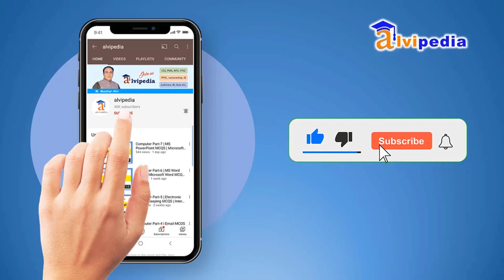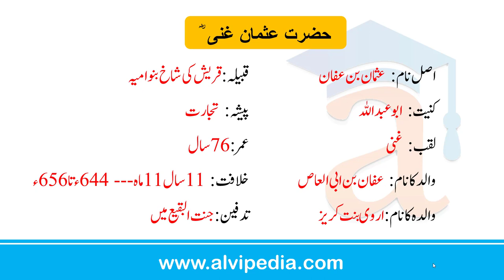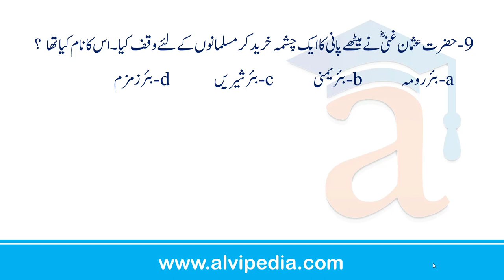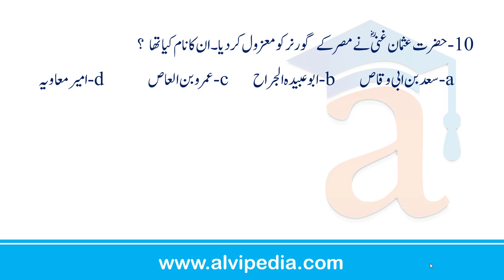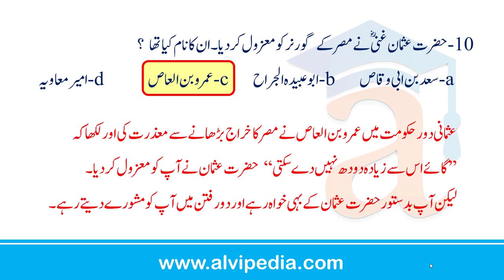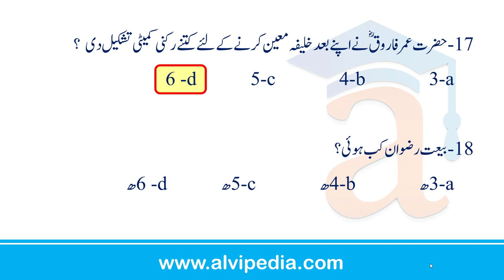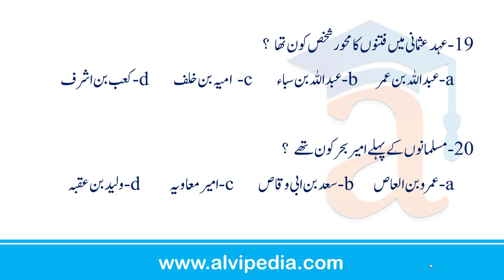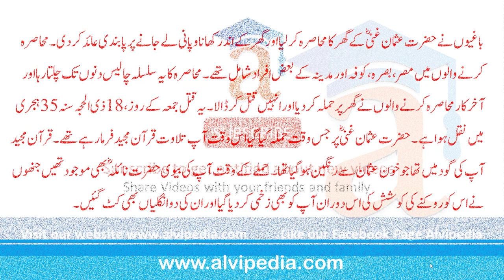Hazrat Usman Ghani RA | khulfa e rashideen | حضرت عثمان غنیؓ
Uthman ibn Affan
What were the causes of revolt against Hazrat Usman?

Spouse: Na'ila bint al-Furafisa (m. 641 AD–656 AD),
Children: Aban ibn Uthman, Amr ibn Uthman,
Umm Kulthum bint Muhammad
Umm Kulthum bint Muh...
Zubayr ibn al-Awam
Zubayr ibn al‑Awam
Ruqayyah bint Muhammad
Ruqayyah bint Muhammad
Amr ibn al-As
Amr ibn al‑As
تیسرے خلیفہ راشد کا نام کیا ہے؟-1
حضرت علیؓ -d      حضرت عثمانؓ-c     حضرت عمرؓ-b     حضرت ابوبکرؓ -a

حضرت عثمان غنی  ؓکا اصل نام کیا تھا   ؟-2
 نصر بن فہر-d      یاسر بن مالک-c     عثمان بن عفان-b    عبد اللہ بن عامر -a
ذو النورين کا مطلب ہے دو نور والا۔ آپ کو اس لیے ذو النورين کہاجاتا ہے کیونکہ رسول اکرم ﷺ کی دو صاحبزادیاں یکے بعد دیگرے آپ کے نکاح میں آئیں۔ آپ کی شادی پہلے حضرت محمد ؐکی بیٹی حضرت  رقیہؓ سے ہوئی اور رقیہ کی وفات کے بعد پھر آپ کا نکاح حضرت محمد ؐکی دوسری بیٹی حضرت ام  کلثومؓ سے ہوا۔
قبیلہ:قریش  کی شاخ بنو امیہ
پیشہ : تجارت
 عمر:76سال
خلافت: 11سال11ماہ --- 644ء تا 656 ء
تدفین:جنت البقیع میں
اصل نام : عثمان بن عفان
کنیت: ابوعبداللہ
لقب: غنی
والدکا نام: عفان بن ابی العاص
والدہ کا نام:اروی بنت کریز
باغیوں نے حضرت عثمان غنی ؓ کے گھر کا محاصرہ کر لیا اور گھر کے اندر کھانا و پانی لے جانے پر پابندی عائد کر دی۔محاصرہ کرنے والوں میں مصر، بصرہ، کوفہ اور مدینہ کے بعض افراد شامل تھے۔محاصرہ کا یہ سلسلہ چالیس دنوں تک چلتا رہااور آخرکار محاصرہ کرنے والوں نے گھر پر حملہ کر دیا اور انہیں قتل کر ڈالا۔یہ قتل جمعہ کے روز، 18 ذی الحجہ سنہ 35 ہجری میں نقل ہوا ہے۔حضرت عثمان غنی ؓ پر جس وقت حملہ کیا گیا اس وقت آپ تلاوت قرآن مجید فرما رہے تھے۔ قرآن مجید آپ کی گود میں تھا جو خون عثمان سے رنگین ہو گیا تھا۔ حملے کے وقت آپ کی بیوی حضرت نائلہ ؓ بھی موجود تھیں جنھوں نے اس کو روکنے کی کوشش کی اس دوران آپ کو بھی زخمی کر دیا گیا اور ان کی دو انگلیاں بھی کٹ گئیں۔